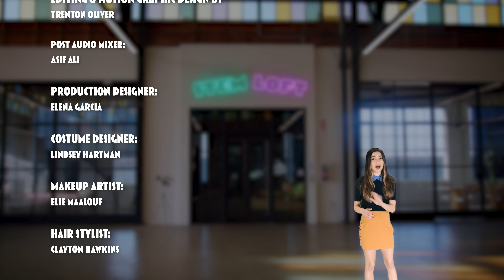Jellyfish Can Live Forever? | Get to know the Immortal Jellyfish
Are Jellyfish the secret to immortality? Not so much, but, their discovery could lead to some amazing advancements for the medical community.
Welcome to the STEM Loft. Each week Mission Unstoppable host Miranda Cosgrove will share some of her favorite STEM facts and stem-tactic stories with you. New episodes Friday's at 3PM PST.